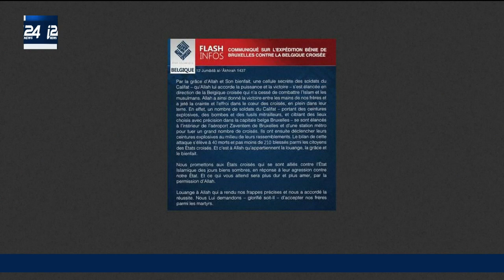Attentats de Bruxelles : le procès s'ouvre en présence de S. Abdeslam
Six ans et demi après les faits, la cour d'assises de Bruxelles ouvre aujourd'hui un procès aux allures de marathon judiciaire pour juger Salah Abdeslam et les coauteurs présumés des attentats jihadistes qui avaient fait 32 morts en 2016 dans la capitale belge.